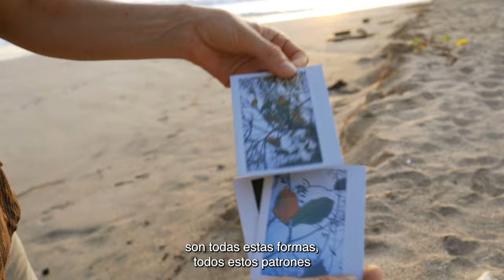Harmony Artist In Residence: Rosy Keyser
Through her work, artist Rosy Keyser explores ways of reënacting the aliveness and immediacy of nature. She is interested in the ever-shifting role of tools and structures in our midst as well as the elastic potential of painting to reflect the change that characterizes life from moment to moment.

While in residence at The Harmony, Rosy focused on themes as diverse as surfers bodies, ghosts in trees, and looking at plants as lenses into expanded intelligence.

In this video, we follow her artistic processes as she explores and connects with our environment, and experiences the wonder of the forms, patterns and movements that are so unique to Nosara. It’s a story of creating work that is inspired by living fully in the moment, and embracing the potential of what exists.